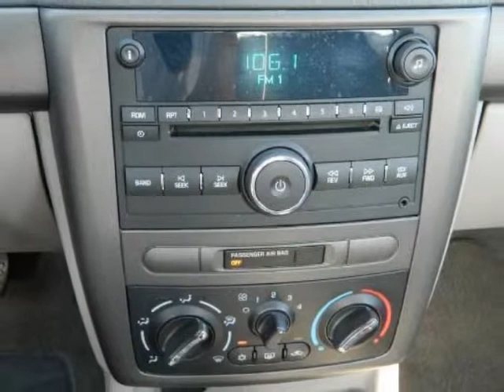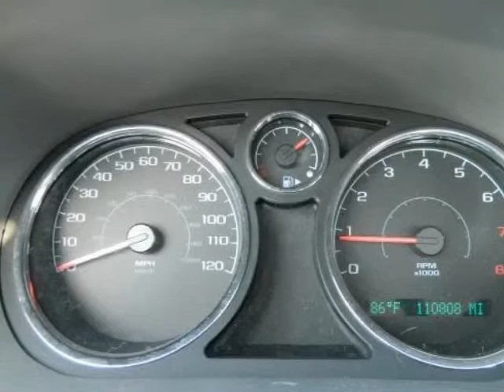2007 CHEVROLET Cobalt 4dr Sdn LS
2007 CHEVROLET Cobalt 4 Door Sedan LS
Stock Number: 77130469
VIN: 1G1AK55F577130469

We think you will love this PRE-OWNED 2007 CHEVROLET Cobalt 4 Door Sedan LS which has 110791 miles. It comes fully equipped with Air Conditioning, Am/Fm Stereo, Cd (Single Disc), and many other features.Please call us for a walk around description of the vehicle or to schedule a test drive.